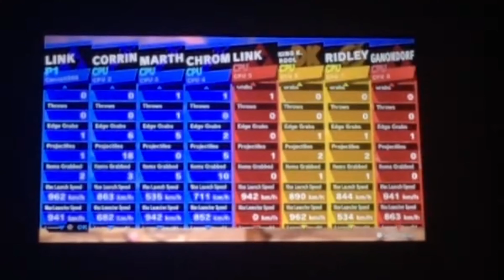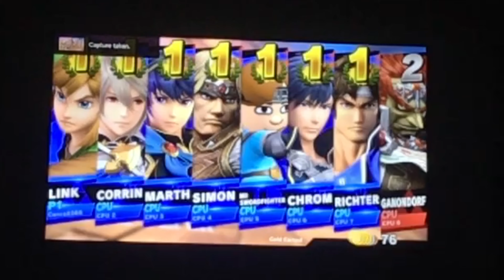Super Smash Brothers Ultimate Gameplay #241